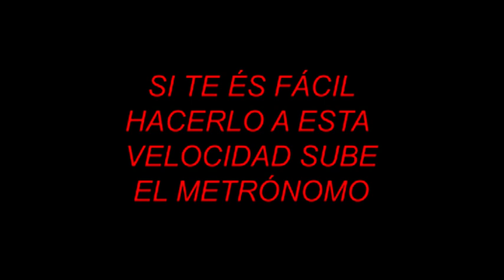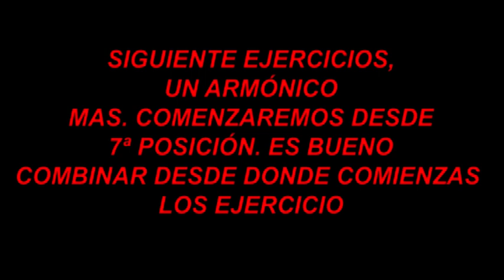EJERCICIOS DE FLEXIBILIDAD CON GLISSANDO Y TRANSPOSITOR: VELOCIDAD LENTA, MEDIA RÁPIDA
¡COMPARTO LA PARTITURA EN EL GRUPO DE TELEGRAM! ¡ES GRATUITO! ESTÁ EN ESTA DESCRIPCIÓN
Si no te llega el email, mira en Spam o Correo no deseado:
Grupo de Telegram GRATUITO para tener mas contacto conmigo, y responder a preguntas